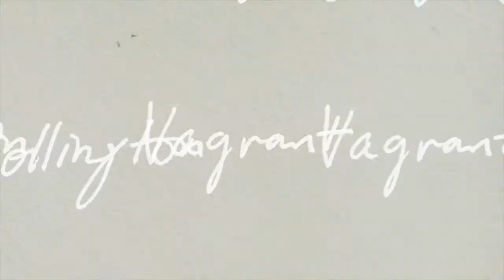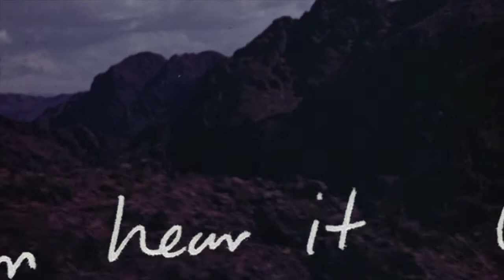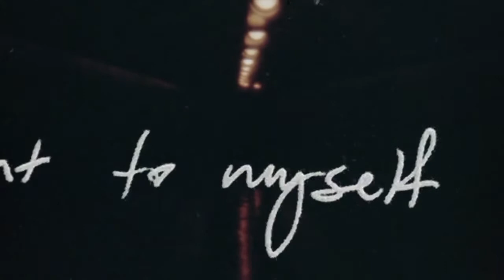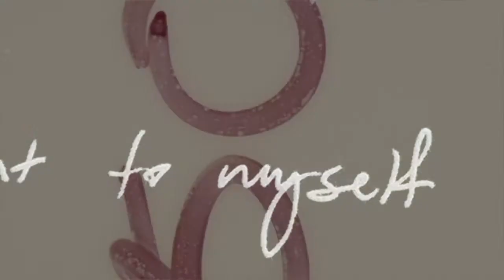Vagrant - Collington (Official)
V1:
I don’t know how things got here
and I sense that it’s time for things to change
I feel like I’m so far away
On holiday

CH:
And I drift on my own
A vagrant to myself
Far away from here
A stranger in the mirror
And I’m fighting for all I love
But the current take me far

V2:
I can hear it
Like the rain on my doorstep
I’m inside dry
Pretending it’s not there
It’s funny sometimes I just look the other way
I look the other

Video: Dimitri Christo and Collington
Song written and performed by Collington
Produced and mixed by Collington
Bass: Cory Bergeron
Additional production: Cory Bergeron
Mastering: Philip Shaw Bova